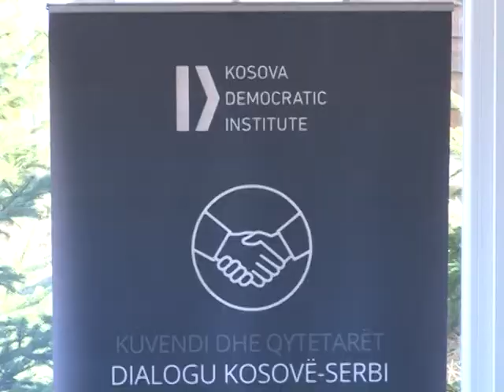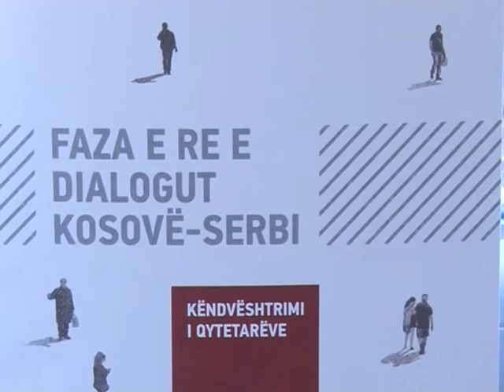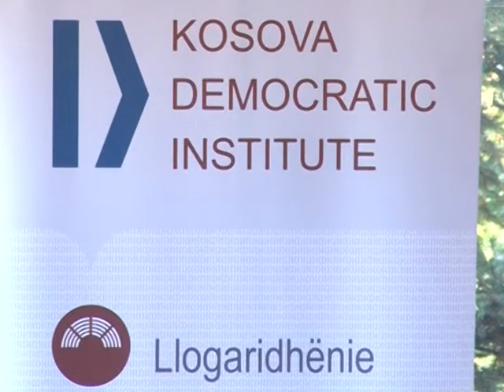Dialogu Kosovë-Serbi jo transparent, në favor të Serbisë -TV VALI-